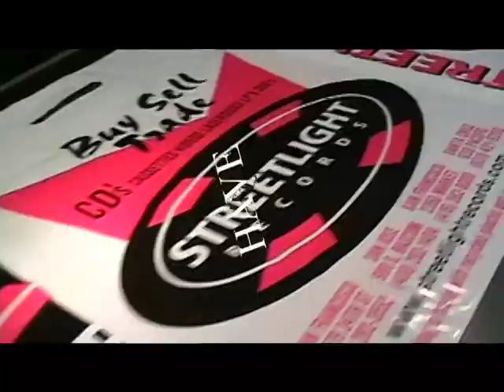Streetlight Records Commercial EDITED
I found this TV edit of ye olde Streetlight Records commercial while digging through an ancient hard drive. Pretty sure this is the one that aired once or twice around 2 in the morning on the tube in the San Francisco bay area.